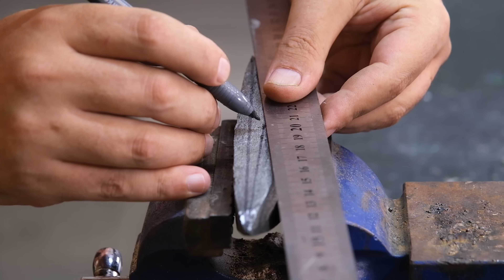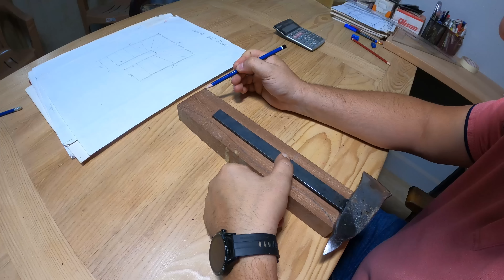100 YILLIK PASLI KESERİ TOMAHAWK BALTASINA DÖNÜŞTÜRDÜM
Bu videoda eski ve tamamen paslanmış bir değirmen taşı keserini restore ederek çok güzel bir tomahawk'a dönüştürdüm. Umarım videoyu beğenirsiniz.

0:01 Intro
0:28 Giriş ve aletle ilgili bilgiler
3:20 Sapın çıkarılması ve pasların kaba temizliği
5:00 Paslı metali sirkeye yatırma ve 1 hafta bekletme
7:00 Pastan tamamen arındırma
8:30 Balta profilinin çizimi
9:30 Zımparalama, taşlama ve şekil verme
12:37 Deliğin metalle doldurulması ve kaynak işlemleri
13:25 Bant zımparayla son şeklin verilmesi
15:41 Sapın kaynaklanması ve ısıl işlem uygulaması
18:45 Baltanın sapının yapımı ve şekillendirilmesi
27:05 Baltanın restore edilmiş ve dönüştürülmüş son hali ve eski haliye karşılaştırılması
28:10 Baltanın denenmesi ve kapanış